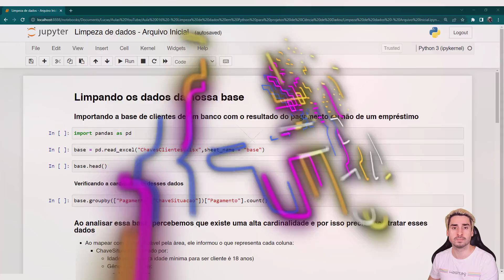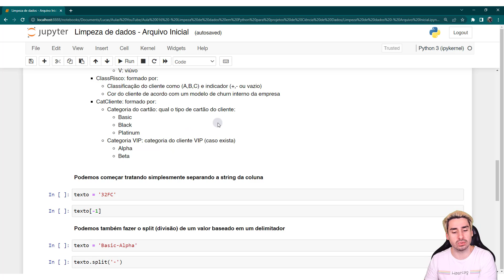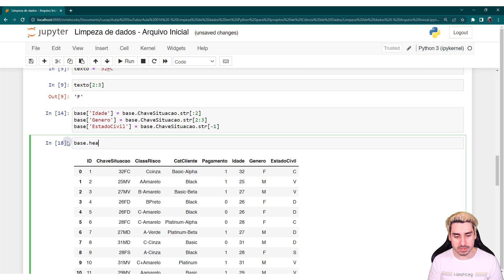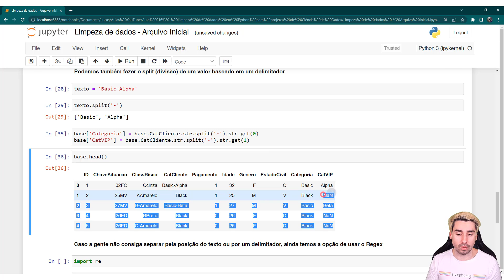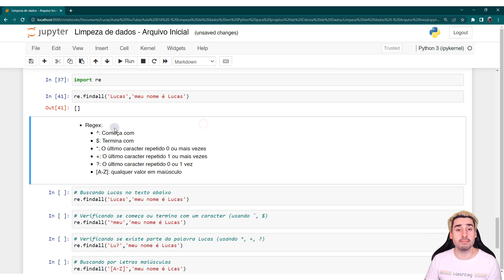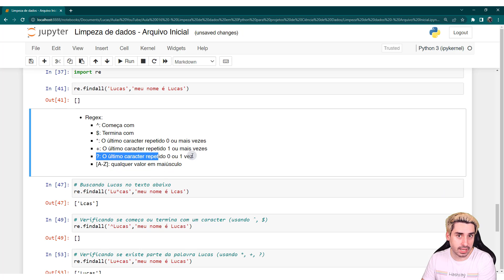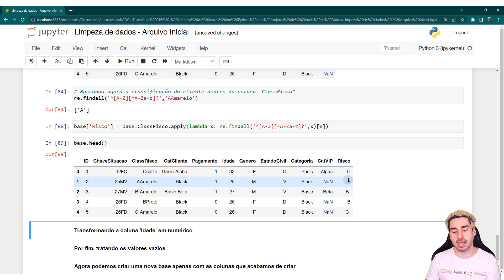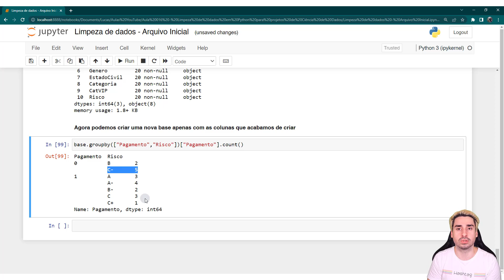Limpeza de Dados (Data Cleaning) para Projetos de Ciência de Dados em Python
Quer saber mais sobre o nosso Curso Completo de Ciência de Dados? Clique no link abaixo para garantir sua vaga na próxima turma:

Fala Impressionadores! Na aula de hoje eu vou falar sobre limpeza de dados em Python, que é um tema muito importante para os projetos de ciência de dados.

O data cleaning em Python é importante para que você consiga limpar sua base de dados e consiga fazer seu projeto de análise de dados de uma forma eficiente.

Fazendo essa limpeza e o tratamento de dados no Python você vai conseguir classificar suas informações.

Para fazer essa limpeza é possível transformar para string em alguns casos para garantir que as ferramentas funcionem, podemos utilizar o regex (regular expressions) para também fazer a separação de textos.

A ideia é conseguir entender esses dados e classificá-los para que você consiga entender do que se trata para poder fazer suas análises.

Hashtag Programação